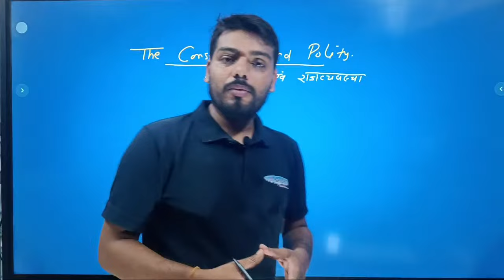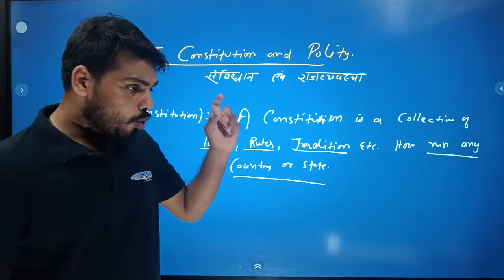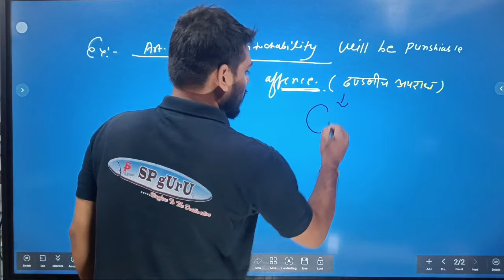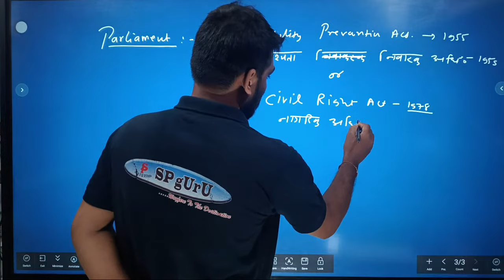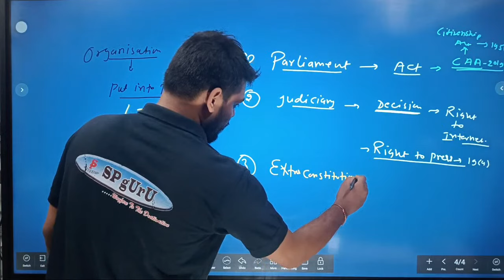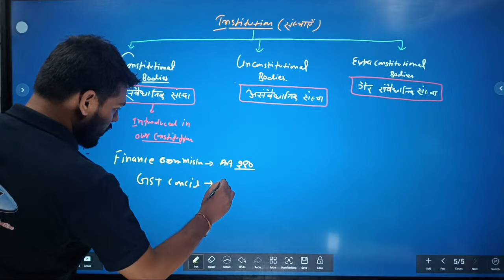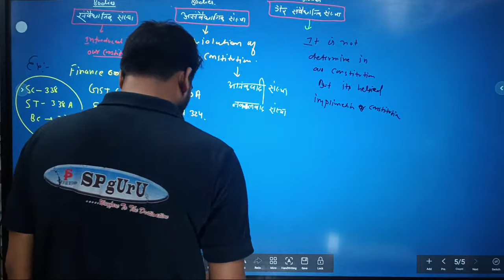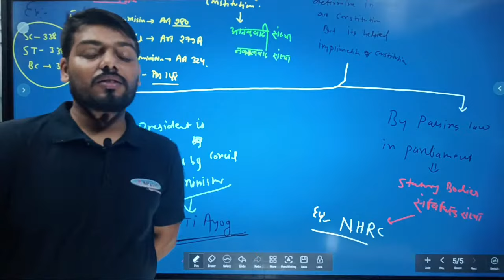Indian Polity Lecture -01 BPSC BAO/SDAO BIHAR KRISHI BHARTI 2024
BAO/SDAO बिहार कृषि भर्ती 2024
🥳🥳BAO/SDAO (BY AGRO CAREER ) बिहार कृषि भर्ती 2024 Block Agriculture officer
COURSE in Big offer price
Course includ: live Agriculture+ Recorded class+ GS class( History Geography Polity Economics Recorded)
+ Hindi (10 lecture)+  test series live + notes on app only
+ Interview session by SDAO mam
Medium : Teaching Binagual (notes English)
Online: Class mode only
Offer Price- 2999 rupees only for two days
BAO SDAO के बारे में वही बताएगा और पढ़ाएगा जो बिहार से होगा। क्योंकि बिहार को समझना muskil ही नहीं नामुमकिन भी है।
केवल बिहारी हो पढ़ा सकता है बाहर वाला नहीं
फर्जी कोचिंग से बचें जिसके पास वेकैंसी का नॉलेज न हो😀😀
आज ही ज्वाइन करिए AGRO CAREER 🌱🌱
Suraj Kumar PhD Scholar RPCAU PUSA

Till - 15th January
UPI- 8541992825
(Once fee paid cannot refund back)
New batch : 08th January Hurry up Book your seat now💐💐🥳🥳🥳🥳
🥳 बिहार कृषि भर्ती
BAO का तैयारी कैसे करे। BAO/SDAO Bihar Agriculture Jobs। All information in this video

⭐BAO/SDAO New jobs opportunity
⭐ How to Crack This jobs

For Syllabus Download AGRO CAREER Pusa App

सभी जानकारी  आज शाम लाइव session 9 PM.
Thankyou
Block Agriculture officer Mahaoffer प्रखंड कृषि पदाधिकारी घर बैठे करे तैयारी
Offline Coaching Add: 90 feet Road Kankarbagh Patna-20 Near Metro pillar Number 20 Annad Ustav Hall 90 feet
In Association with Sp guru Agriculture

What's App for Admission: 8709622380 for BAO/SDAO CLASS online

Online BAO/SDAO COURSE offer  price- Rs. 2999 rupees  ( What's app: 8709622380)
By Suraj Sir (Ph.D Scholars Dr. RAJENDRA PRASAD CENTRAL AGRICULTURAL UNIVERSITY PUSA SAMASTIPUR BIHAR) & Ex-employee Jeevika & Teams of Agro Career 👏
Medium: Bilangual but notes will be in English
👉 Hindi Medium class is not available now

👉 For study material free Bsc Ag notes- Download AGRO CAREER PUSA app

In emergency call me But try to what's me before calling - 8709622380 unnecessary don't text or call without  complete watching of video.

Download AGRO CAREER PUSA app from Google play store